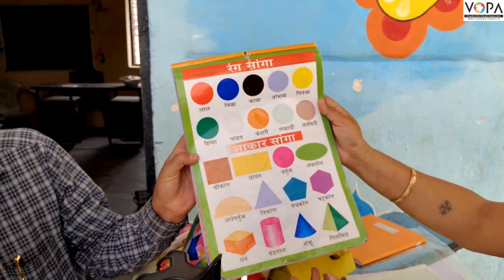3rd | खेळू करू शिकू | Chap 9 | ऐच्छिक उपक्रम - निवारा | बांबुकाम व वेतकाम | V13 | V-School